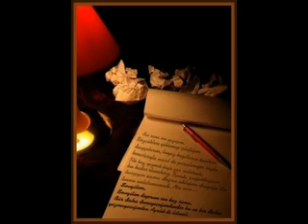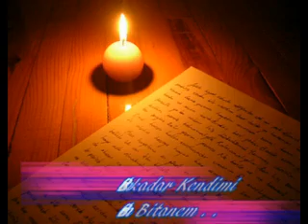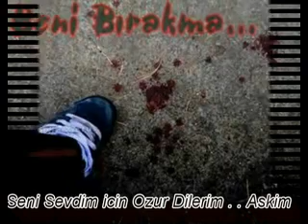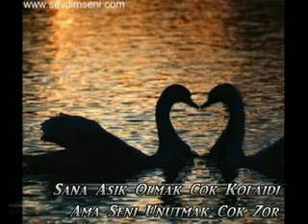Nasip Degilmish Sevgilim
Klabimin alevi Sanna Karshi cehenem ateshi kadar buyuk . bu yangini cenet 'in suyu bili sonduremedi . . Sevgilim.
 Senin O masum Siyah Gozlerin Var Ya Deyil alevi kalbimi tir tir titreti . . ,(